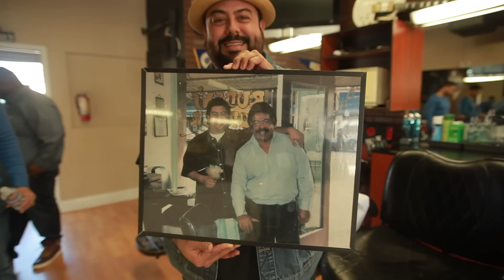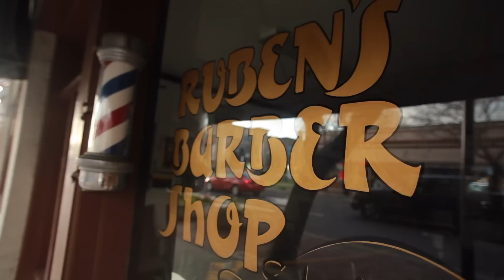Ruben deavila Movie Trailer | My Crazy Barber Life | Barber Documentary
Take this journey with howtobecomeabarbertv as we take a walk through the life of Ruben Reavila. See how he has changed the lives of many, been through the most and still has managed to stay at the top . follow ruben on instagram @rubedeezy follow executive producer @realjaythebarber for more go